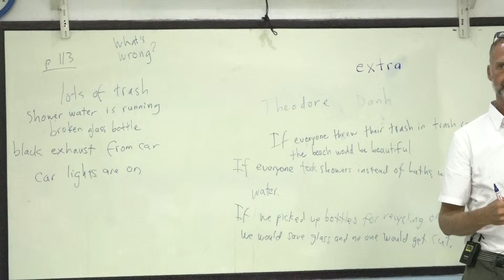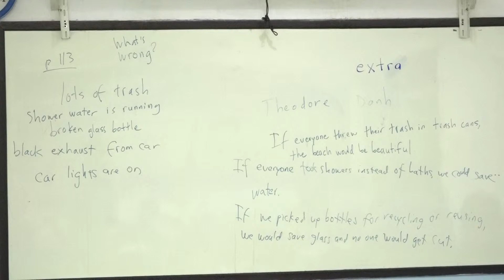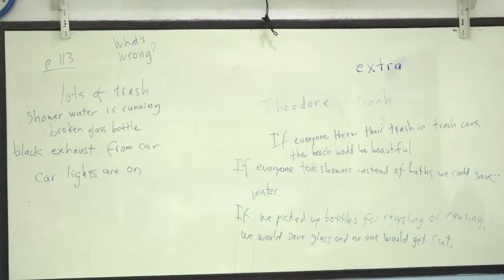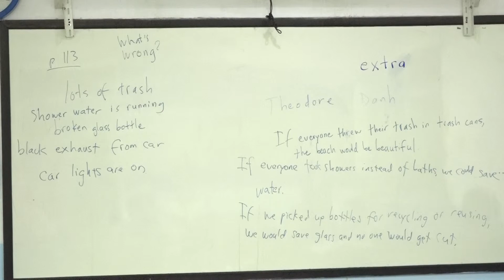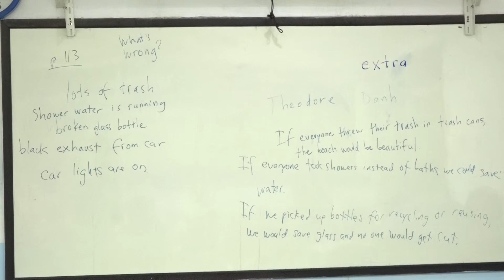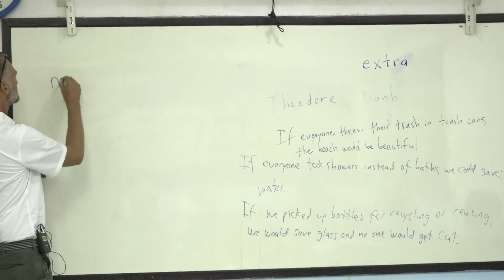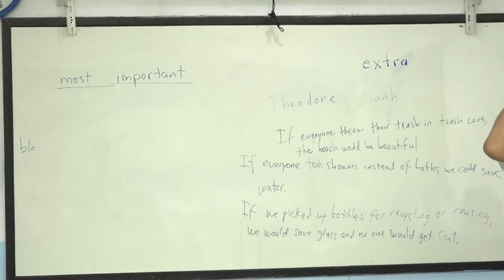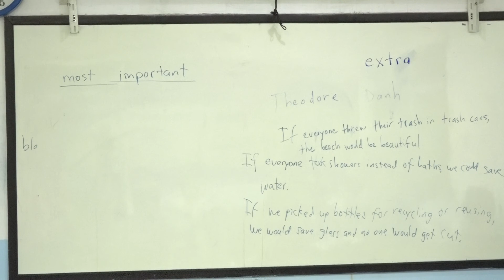suraphet 4867 English Teaching Teacher Beau, USA. Beau 13 June 2018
Mon.-Fri.  English Class : 13 June 2018
 ศูนย์ภาษาฯ วัดวรจรรยาวาส กทม.
ภาษาอังกฤษ  13 มิ.ย. 2561
Morning English Class : 13 June 2018
ภาษาอังกฤษ Mon.-Fri. ศูนย์ภาษาฯ วัดวรจรรยาวาส กทม.
ภาษาอังกฤษ รอบเช้า 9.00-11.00 น. Mon.-Fri. จันทร์ ถึง ศุกร์ ศูนย์ภาษาฯ วัดวรจรรยาวาส กทม. Activities supported by Maryknoll Foundation of Thailand. สนับสนุนกิจกรรมการเรียนการสอนโดยมูลนิธิการกุศลแมรีโนล์แห่งประเทศไทย
ภาษาอังกฤษ รอบเช้า 13 มิ.ย. 2561